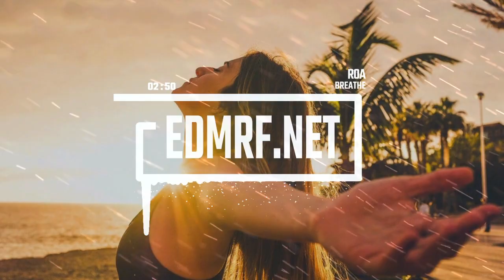No Copyright Tropical Pop Music | Roa - Breathe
Please consider put this to your description if you want to use this song

Contact the Artist:
Roa: